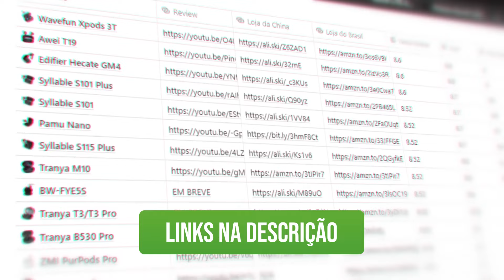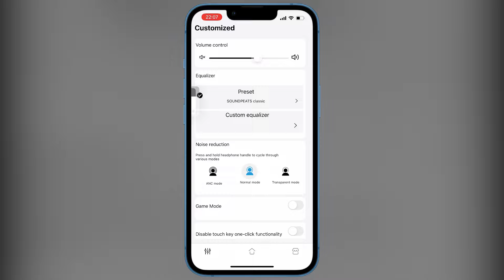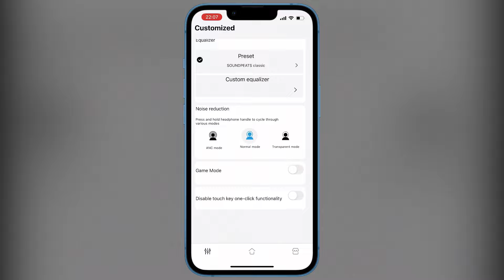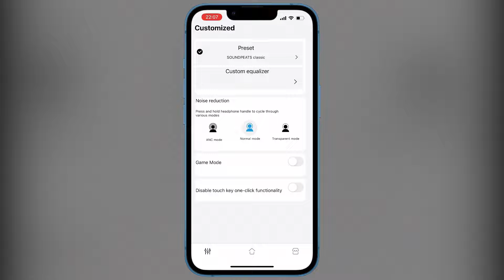ENTERRANDO O VELHO MINI PRO! Review SoundPeats Mini Pro HS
▼▼▼ Links Importantes ▼▼▼

► Mini Pro HS (AliExpress)
► Mini Pro HS (Brasil)

0:00 - Soundpeats Mini Pro HS
0:49 - Unboxing
1:36 - Detalhes dos Fones
2:19 - Autonomia
3:08 - Encaixe e Conforto
3:22 - Conexão e Reset
3:58 - Funções
4:31 - App Soundpeats
5:08 - ANC e Modo Ambiente
5:59 - Qualidade em Ligações
6:21 - Qualidade de Som
6:54 - Vale a Pena?
7:37 - Testes de Delay

Existem diversos fones de ouvido bluetooth bons que funcionam em qualquer smartphone (Iphone ou Android) de várias marcas como Blitzwolf, Samsung, Motorola, Philips, Beats, Xiaomi, Multilaser, Bose, Edifier, Pioneer, Pulse entre outros. Fica difícil saber qual o melhor, mais barato ou melhor custo benefício.

E se tratando de custo benefício os chineses são os que mais se destacam e algumas empresas chinesas vêm se superando, desenvolvendo produtos com cada vez mais qualidade e tecnologias avançadas.

A empresa Soundpeats desenvolveu vários fones bluetooth de qualidade como o Soundpeats T2, Soundpeats T3 e vários outros modelos como o Soundpeats Mini Pro. E agora, o fone que estou fazendo a análise neste vídeo, o novo Soundpeats Mini Pro HS. Uma pequena evolução do Mini pro. Ótimo fone, com excelente qualidade de som, ANC e modo ambiente e no formato de cápsulas.

Ele possui o bluetooth 5.3 e está disponível apenas na cor preta. Neste vídeo eu faço o unboxing e faço uma análise completa além de mostrar o preço (com um cupom de desconto), onde comprar que está disponível em vários sites como AliExpress, Banggood e Amazon. E fique esperto, pois há dois anúncios da mesma loja oficial da Soundpeats, um com o preço por volta dos R$300 e outra loja, que é a que eu deixei o link aqui na descrição, com o valor de menos de R$200. Por isso é a melhor opção de compra no momento.

Aproveite o review completo do Soundpeats Mini Pro HS.